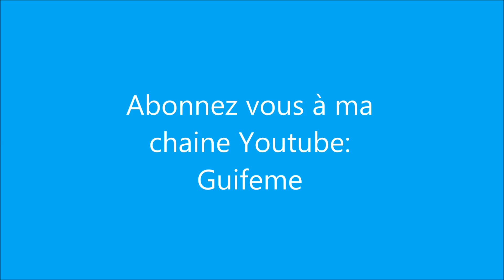Les vestiges des anciennes thermes de Montmirail (France) (Vaucluse) (Urbex)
Ce fut au début du siècle et au siècle précédent un lieu de cure thermal. Tres bel endroit avec un très bel hôtel,une très belle chapelle,et un domaine viticole.
Endroit paisible avec de très bonnes ondes.